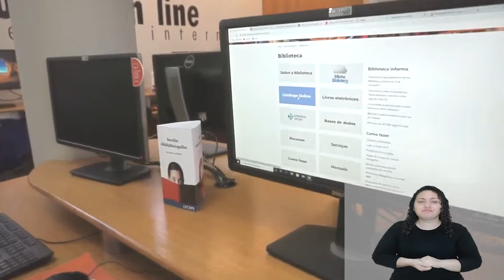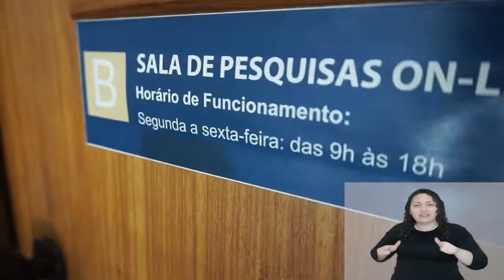Biblioteca da UFCSPA - Visita Guiada